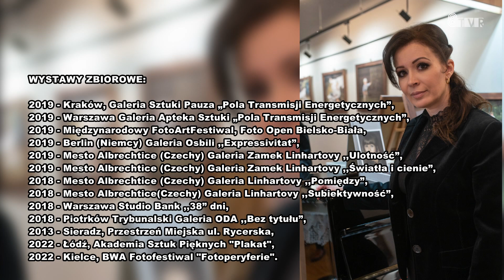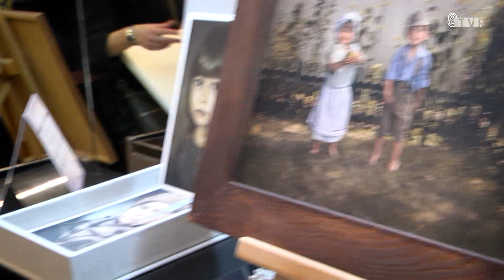"Sielskie Inscenizacje" | wystawa Kamili Rosińskiej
W Spółdzielczym Domu Kultury można od wtorku podziwiać wystawę fotografii Kamili Rosińskiej, która w styczniu objęła stanowisko kierownika ośrodka. Wernisaż wystawy odbył się w obecności wielu zaproszonych gości, w tym członków zarządu Sieradzkiej Spółdzielni Mieszkaniowej.